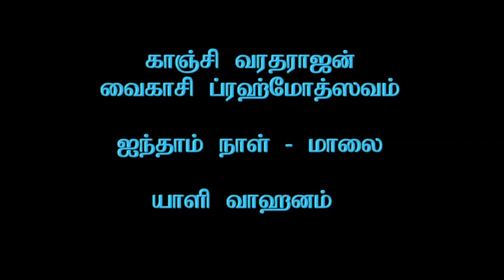Kanchi Varadarajan - Vaikasi Brahmothsavam - 5th Day Evening_Yaali Vaahanam_6m 35s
Kanchi Varadarajan - Vaikasi Brahmothsavam - 5th Day Evening_Yaali Vaahanam